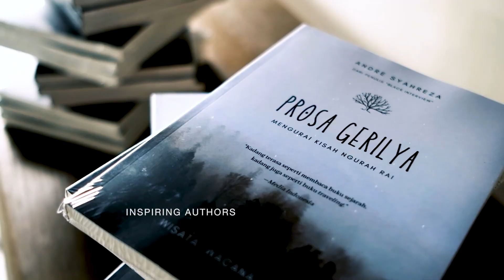A Full-Year Journey of Powerful Indonesia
As we conclude 2023, join us to relive the moments of a full-year journey of Powerful Indonesia. It has been a fulfilling year where we fostered spectacular collaborations to celebrate Indonesia's culture, culinary, biodiversity, music, dance, craftsmanship, and sustainable movements. Hand-in-hand, sustaining the movement into 2024 for Powerful Indonesia Bhinneka Tunggal Ika.